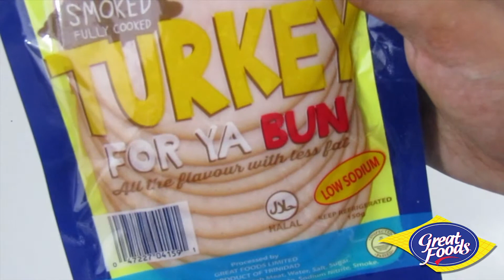Multigrain Turkey Wrap